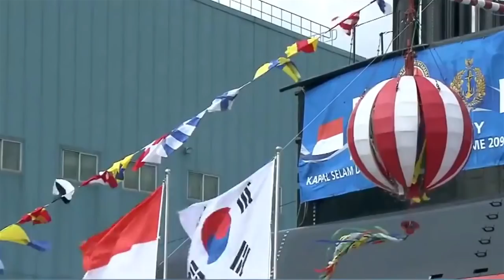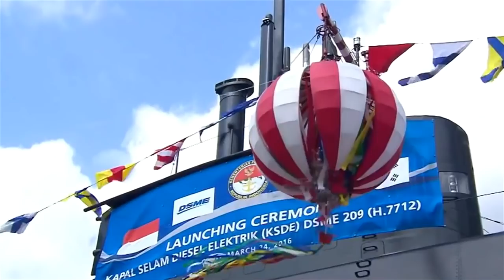3 Kapal Selam Indonesia Menuju Kebangkitan Industri Kapal Selam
Kapal selam indonesia menuju kemandirian dan kebangkitan industri kapal selam indonesia